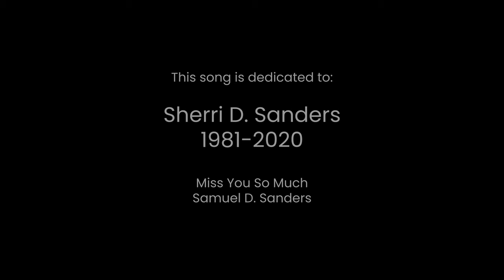Mila Jam - Too High (Official Music Video)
Official video by Mila Jam performing “Too High”.

Director: Mila Jam & Julius Rubio
Director of Photography: Tyler Milliron
Editor: Tyler Milliron
Make Up Artist: J Guerra
Hair: Dee TrannyBear
Choreographer: Mila Jam
Dancers: Adisa Steele, Michelle Mercedes, Tamara Williams, Ari Groover, Yz Jasa, Briy Gilgeous
Wardrobe Assistant: Juan Camilo Saez
Mix/Master: Miro Markus
Special thanks to Matt Werner & Jono Fredrix